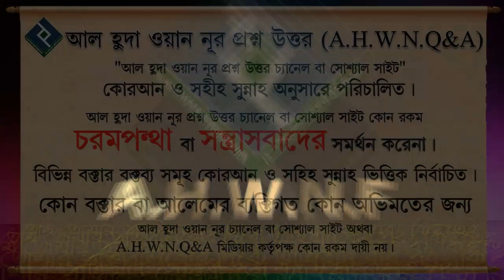রাসূল সা এর পিতা কি জান্নাতে যাবে.... শায়খ মোহাম্মাদ মাহতাব আকন্দ